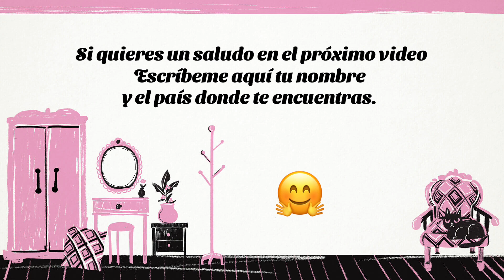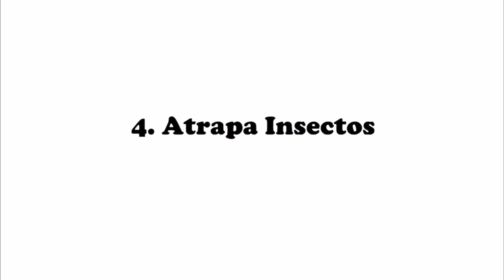COCACOLA 😋 20 CURIOSIDADES Y TIPS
¡Este video te va a gustar!Compartelo para seguir viendo todo mi contenido. ❤️

videosdebelleza curiosidades datoscuriosos tipsdebelleza cocacola curiosidadesen5minutos cocacola 🔴 🔴 🔴 OTROS VIDEOS QUE TE PUEDEN INTERESAR 🔴 🔴 SUSCRIBETE TODOS MIS TIPS DE BELLEZA TRATAMIENTOS PARA EL CABELLO RESECO Y MALTRATADO TIPS DE BELLEZA PARA ROSTRO Y CUERPO TRATAMIENTOS Y TRUQUITOS: CABELLO RIZADO TIPS DE MAQUILLAJE PEINADOS Y DEFINICION: CABELLO RIZADO O AFRO USOS Y BENEFICIOS ASOMBROSOS QUE NO SABIAS VIDEOS DE ENTREVISTAS Y COMERCIALES DE LA ACTRIZ YOLIANA GAMBOA DE DECORACION, COCINA Y HOGAR OTROS VIDEOS 💜💜💜💜- AUTOBRONCEADOR SIN SOL PEELING CASERO MAS BELLA CON BICARBONATO TRANSICION DE LISO A CRESPO CUANDO CORTAR EL CABELLO DEFINIR RIZOS Y - CABELLO MAS LARGO TRATAMIENTO ULTRA REPARADOR CREMA PARA PEINAR CASERA QUITAR CASPA CON ASPIRINA 🔴 🔴 🔴 🔴 REDES SOCIALES 🔴 🔴 🔴 🔴 🔴 FACEBOOK: Yoliana Gamboa Actríz DE BELLEZA, SALUD Y DATOS CURIOSOS